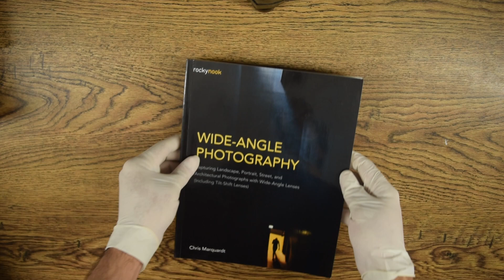Wide-Angle Photography: Capturing Landscape, Portrait, Street, and Architectural Photographs